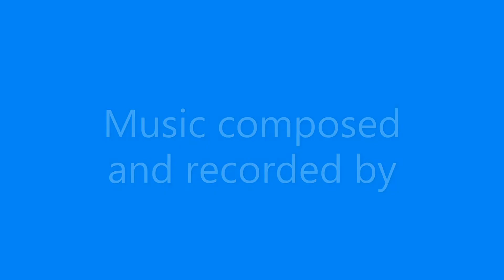Ria West July 2022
The marsh land along the north coast of the Yucatan Peninsula is vast and empty. Today we take you low and slow, 3000 feet out to where few have ventured, near Chuburna Puerto.  My friend Brian Richmond, musician, song writer and recording artist composed the music track for this video in his studio in Maine.